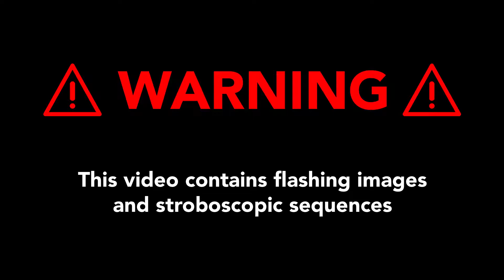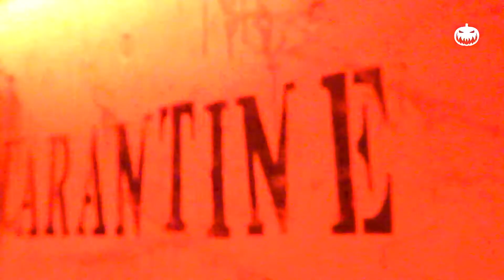Death Lab - Scare Maze - Screams 2019 at Avonturenpark Hellendoorn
Death Lab is the biggest scare maze at screams, and it counts the most scares with a total of 15 scare actors.

Video filmed 19 October 2019.